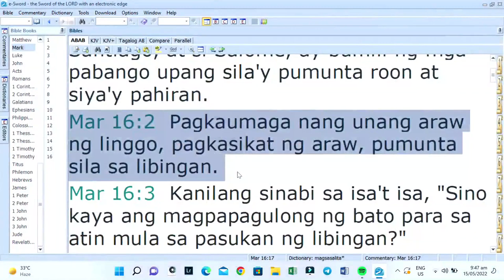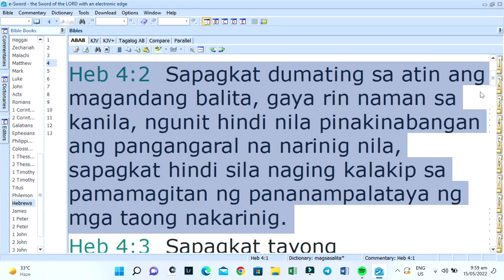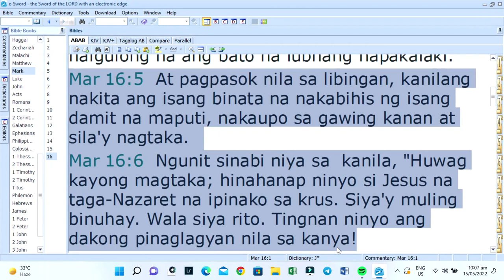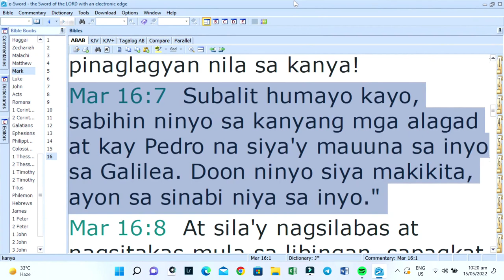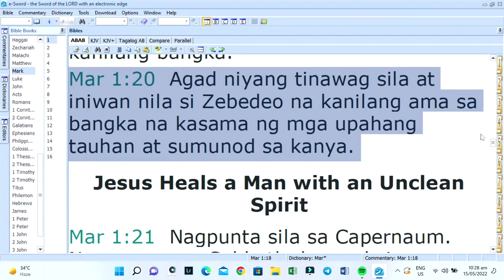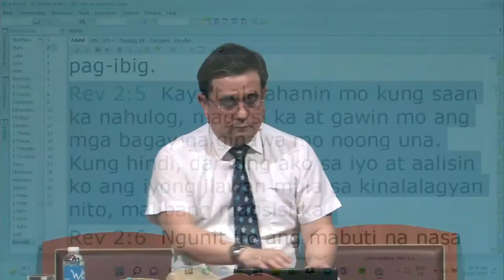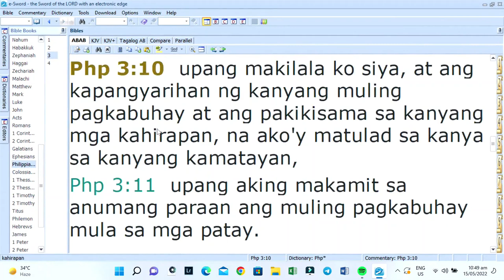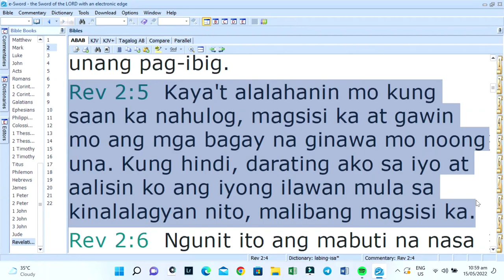Go Back to Galilee